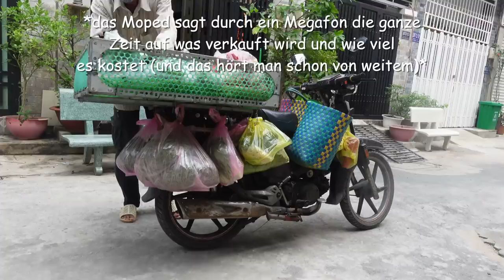ich esse 1 Tag NUR Streetfood auf Mopeds 🇻🇳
in Vietnam wird echt alles mit mit Mopeds gefahren auch ganze Läden!

xx Hazel

Wer bis hier liest, schreibt in die Kommentare: *Hazel vor der Haustür*